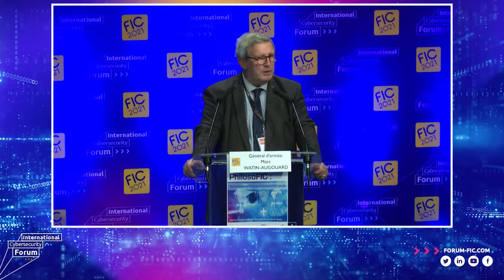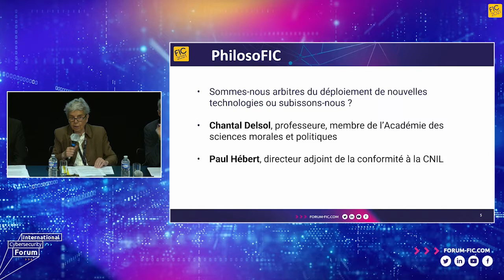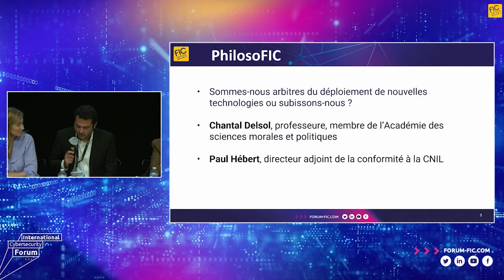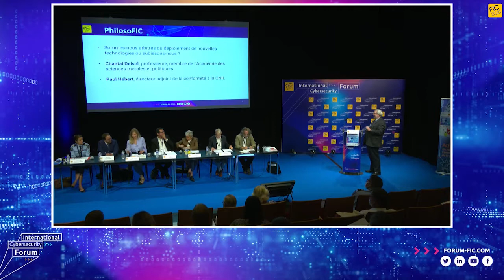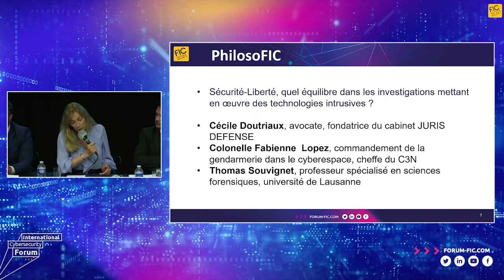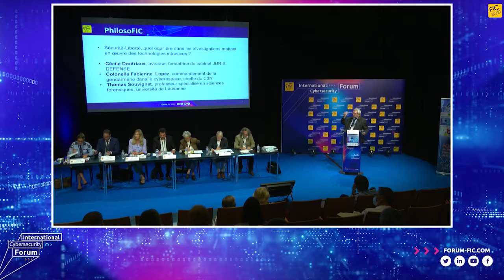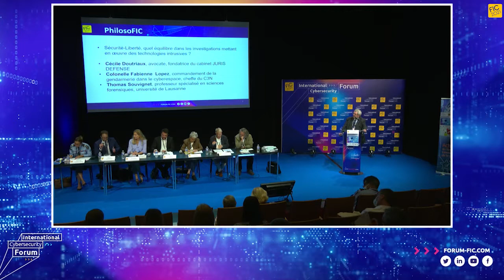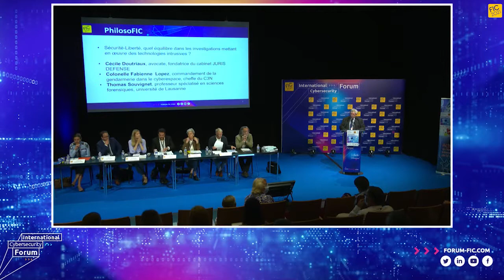TR11 (EN) - PhilosoFIC - Digital Technologies and Social Acceptability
Digital technology permeates our daily life and reshapes both our society and our habits. Its intangible nature arouses both enthusiasm and fear, which are not counterbalanced by its very tangible infrastructure. This attraction or repulsion highlights how ambivalently new technologies may be viewed. Beyond the ‘rejection of progress’ attitude — which has been rooted in our civilisation since the invention of the wheel — the issue evolves around the social acceptability of digital technologies or their applications. The very best inventions sometimes face strong rejection for omitting to assess their social acceptability from the design phase. This is precisely where convergence is needed between the so-called "hard" sciences and the human and social sciences. We reject traceability, yet we share our most personal data with Big Tech; we are critical towards cyberspace investigations, yet we remain silent when it comes to profiling. A proper "PhilosoFIC" debate! As every year, many of you will be freely debating. Whether a scientist, legal expert, sociologist, philosopher, or anything else, please come and exchange your experience with others!